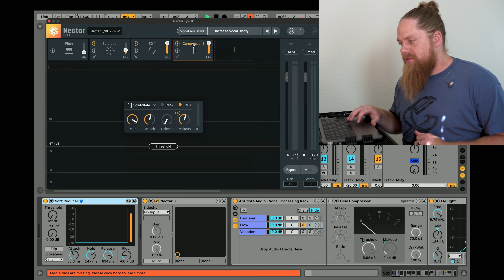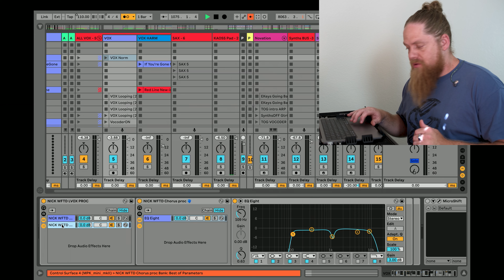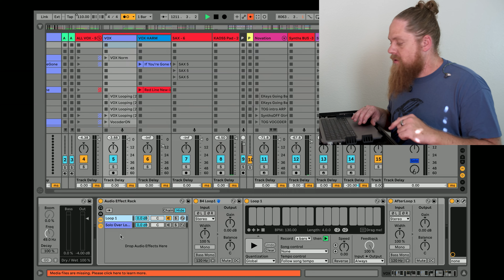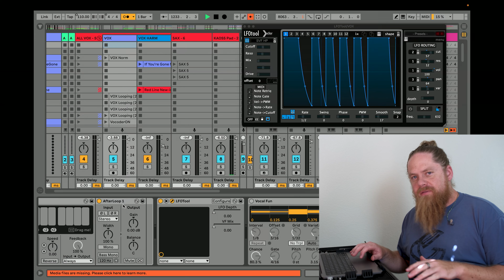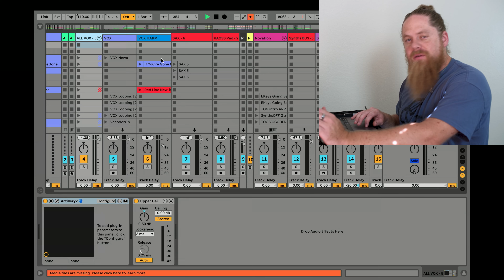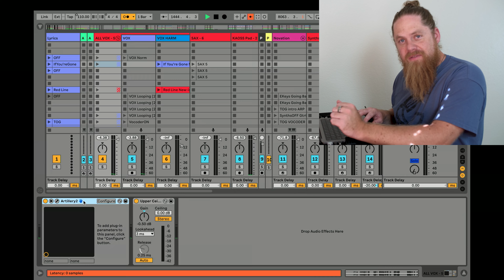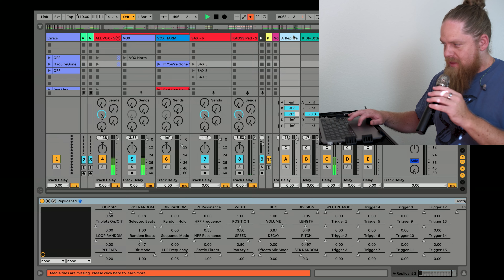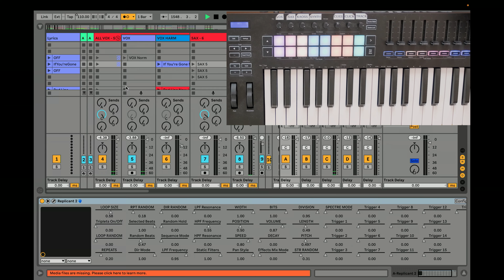The SOUL GLITCH method for LIVE VOCAL PRODUCTION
Comprehensive run-through of my entire vocal chain from Microphone to House, and everything I run my vocals through to give myself the powers to manipulate and remix the sound of my vocals when I perform live!

I hope this is helpful and inspiring somehow, if you have any thoughts or your own ideas on live vocal FX please share them in the comments, I'd love to geek out with you all on here around live music tech!